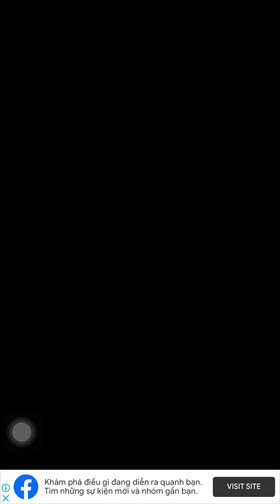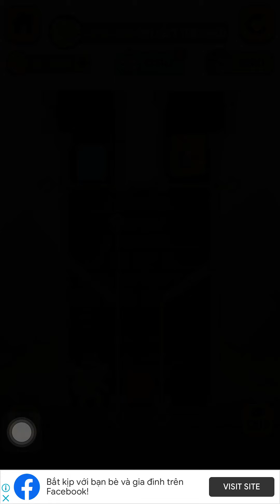Rescue Hero - How To Loot - Puzzle Game - Gameplay Walkthrough- Level 831-860 - Iq Game - Hack Brain